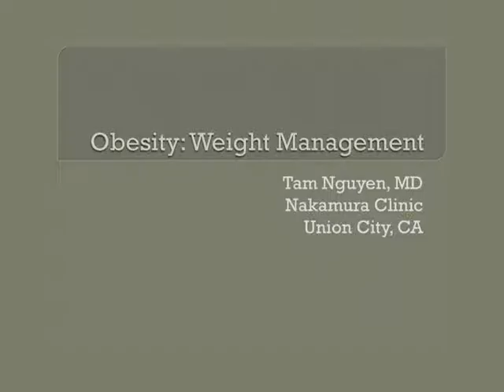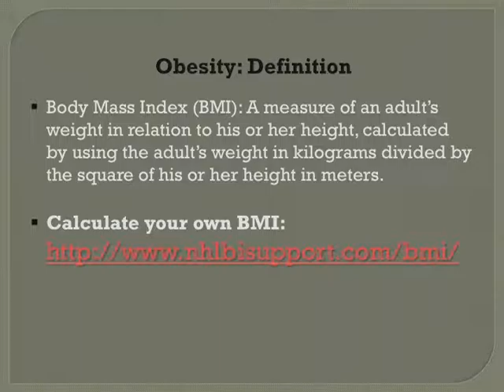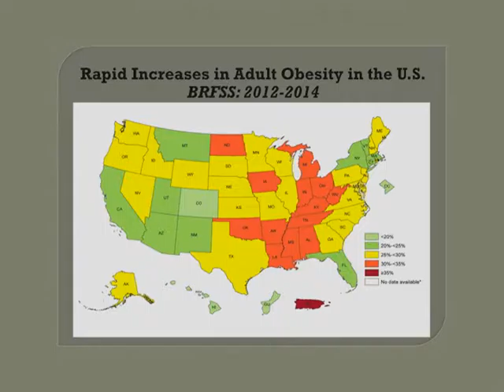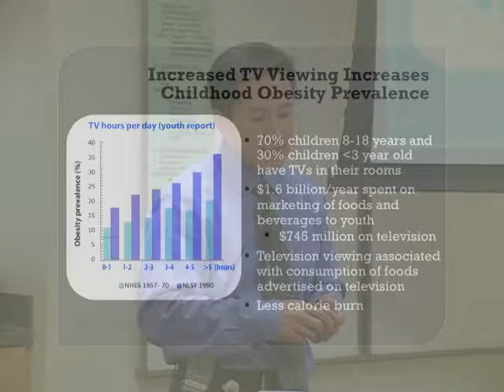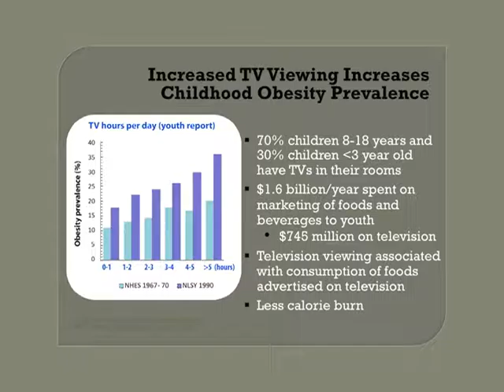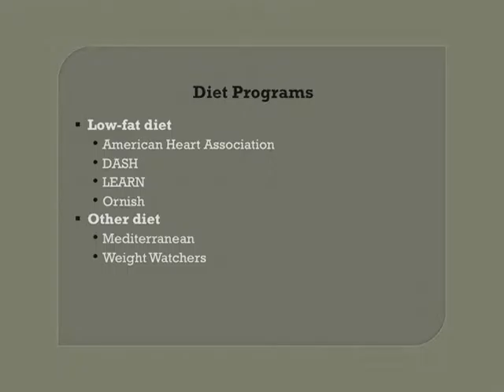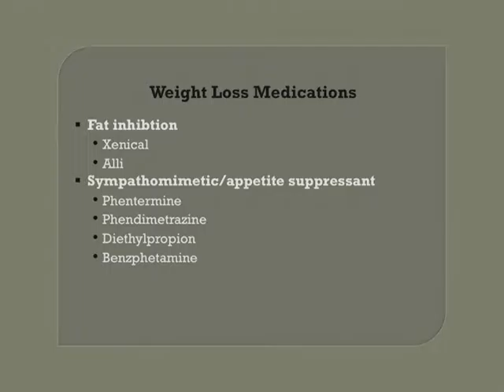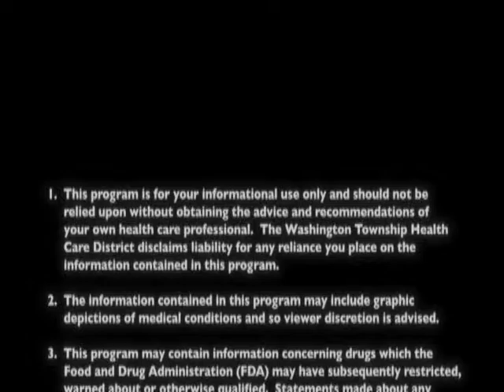Obesity: Understand the Causes, Consequences & Prevention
Obesity has become the leading cause of many common diseases. Being overweight or obese has numerous different risk factors and causes. At this seminar, you will learn the effective treatment and preventive strategies for obesity.

Presented By:
Tam Nguyen, MD
Family Practice

Original Air Date:
10.20.16